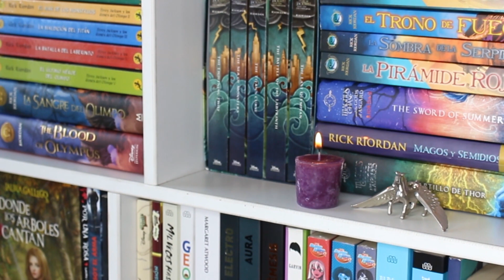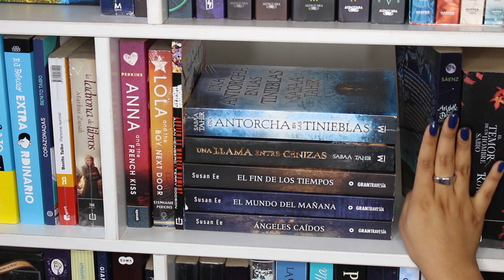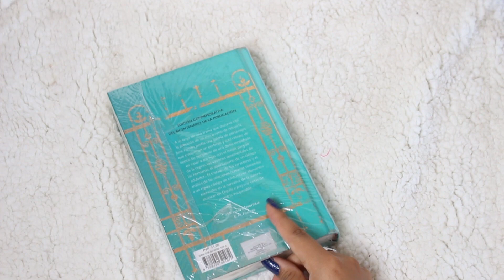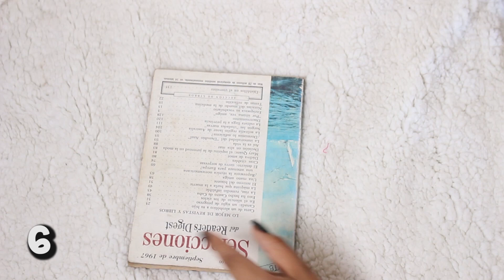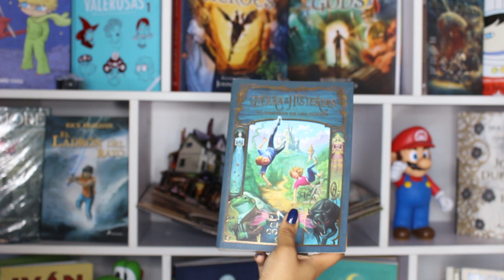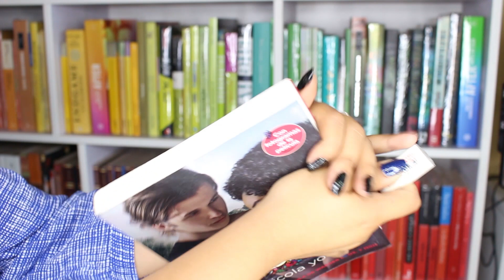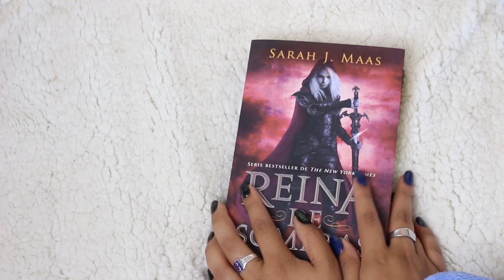¿Cómo cuido mis libros? TIPS PARA CUIDAR Y RESTAURAR TUS LIBROS | Laly Arce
Amo que seas parte de esta linda familia azul 💙🔥
ABRE LA CAJITA DE INFORMACIÓN:

Este es el vídeo más pedido del canal, durante años me han preguntado cómo cuido mis libros o si se puede restaurar los libros antiguos así que acá les tengo este vídeo con TODOS mis tips para cuidar tus libros y también consejos para restaurar tus libros antiguos. Espero que les guste mucho este vídeo ♥

*Hago fotografía en estudio y en exterior ♥ ¿me sigues?